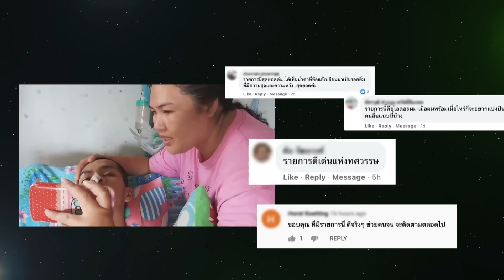ปัญญา ปันสุข | EP.227 ตอนพิเศษ | 7 พ.ค. 64 [1/4]